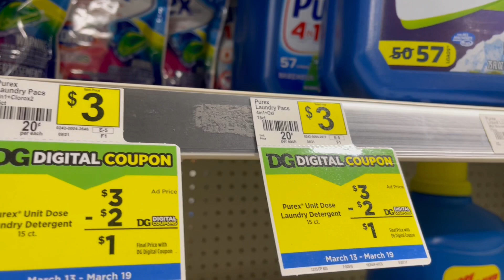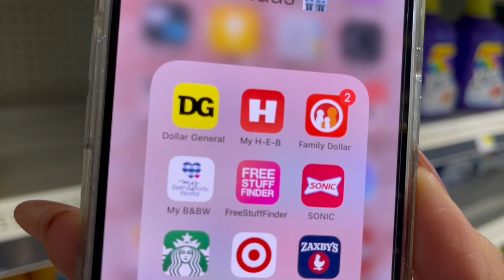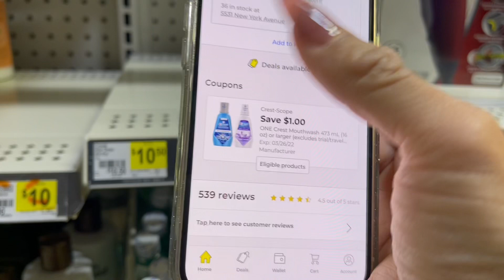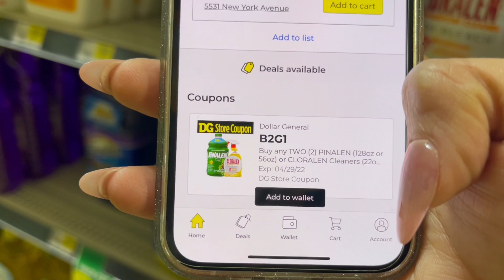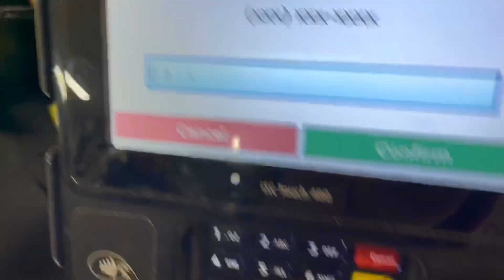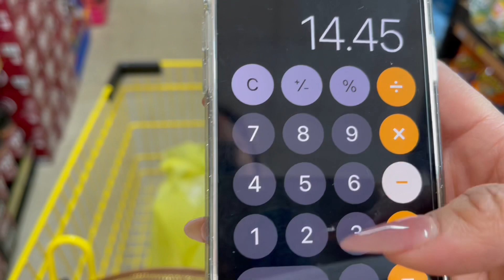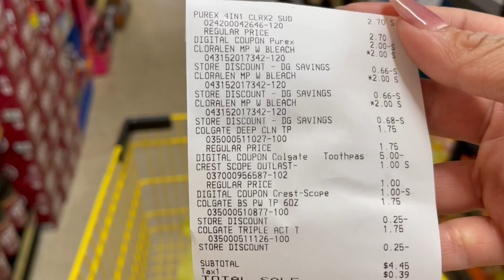🛑⚠️🍀RETO de $5 O MENOS APROVECHANDO **GLITCHES** 😀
ahorremoscongaby/

💞CANAL DE 💅🏻

💞Coinout

💞 INBOXDOLLARS IMPRIME CUPINES Y GANA💰